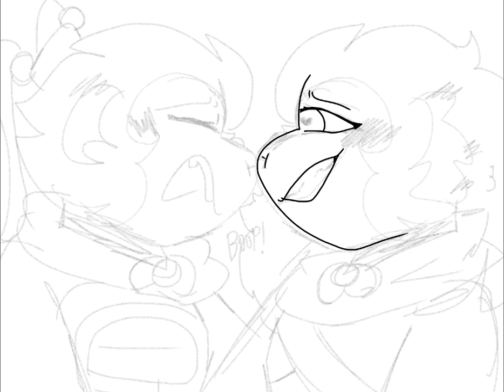Shadowpeach - lego monkie kid - speed paint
Song - Christmas kids

THEM THEM THEM , THE GAY MONKIES

anyway ill try to post more if I remember to turn on the time lapse 😔